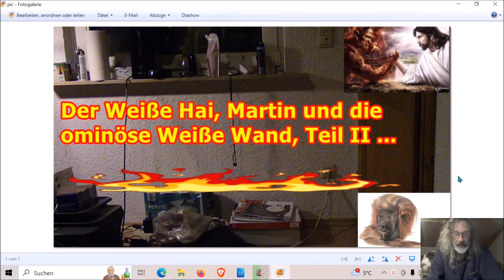Der Weiße Hai, Martin und die ominöse Weiße Wand, Teil II — noch in diesem Jahr 2023 ...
Die Adresse findet ihr im Impressum meiner Schrumpfkopf TV site:
Homepage Schrumpfkopf TV: